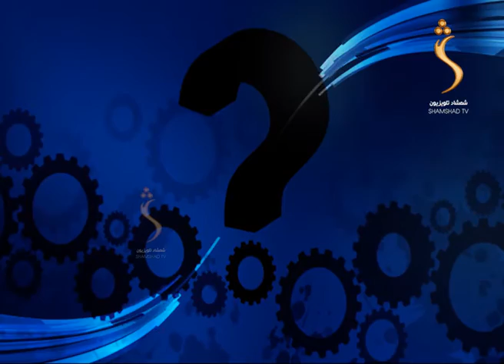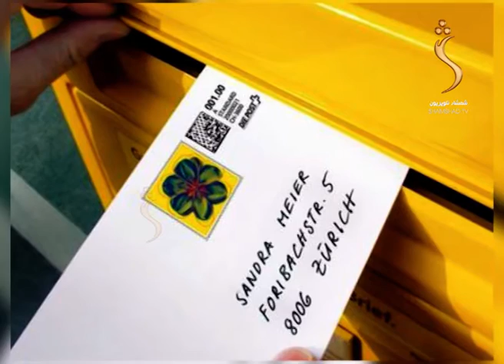Roon Sahar Shamshad TV 09.10.2019 | روڼ سهار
Yahsat 52.5E
DVBS2/8PSK
Polarization: Horizontal